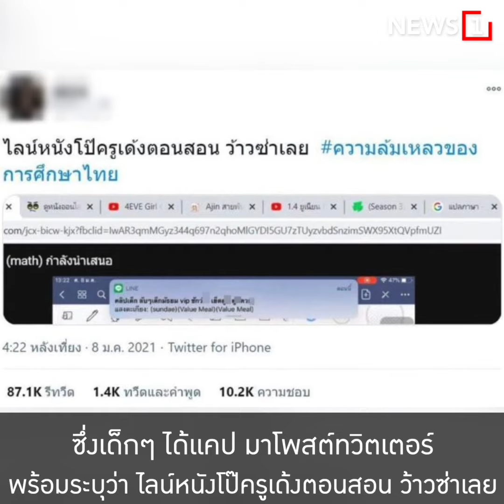เรียนออนไลน์แล้วเจอแบบนี้ คุณจะทำอย่างไร? : [News Story]